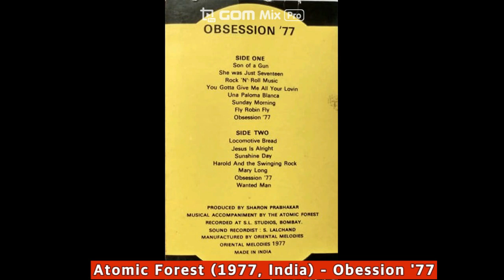Atomic Forest (1977, India) - Obession '77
[Track Listing]

01. Son Of A Gun
02. She Was Just Seventeen
03. Rock'n'Roll Music
04. You Gotta Give Me All Your Lovin
05. Una Paloma Blanca
06. Sunday Morning
07. Fly Robin Fly
08. Obsession '77
09. Locomotive Bread
10. Jesus Is Alright
11. Sunshine Day
12. Harold And The Swinging Rock
13. Mary Long
14. Obsession '77
15. Wanted Man